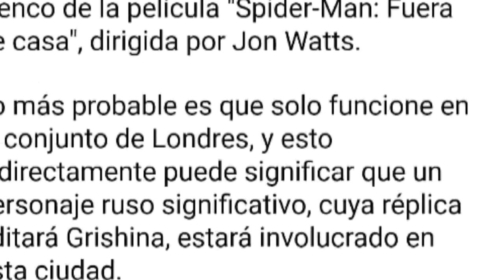CAMALEON EN SPIDER-MAN FAR FROM HOME! SONY CONTRATA A GUIONISTA RUSA. ¿SE VIENE KRAVEN EL CAZADOR?